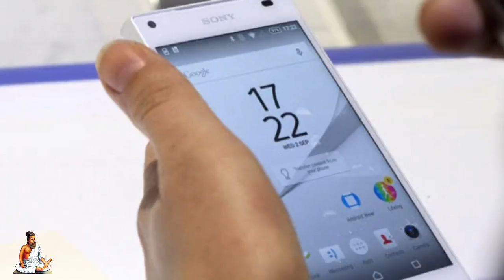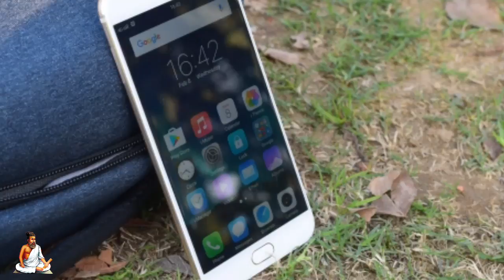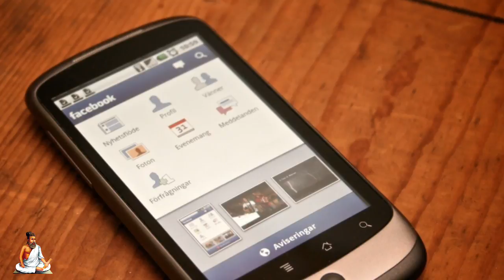Mobile Heating Problem Solution in Tamil| தமிழ் டெக் செய்திகள்